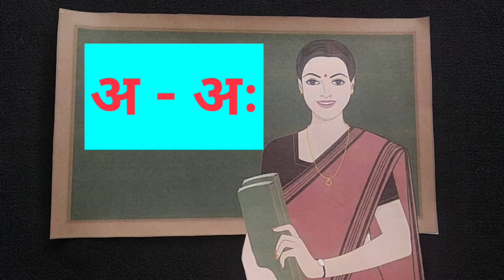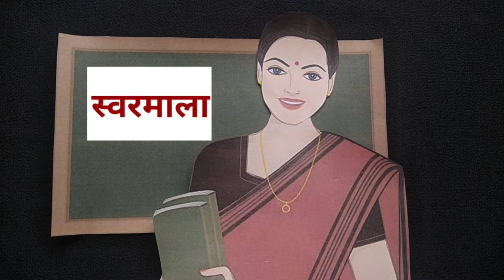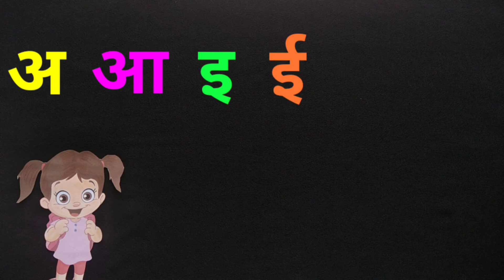अ से अनार | अ, आ, इ, ई | अ से अनार आ से आम | हिंदी स्वरमाला | Hindi phonics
A simple video to learn Hindi phonics. Repeat with the video and the kids will easily learn it.